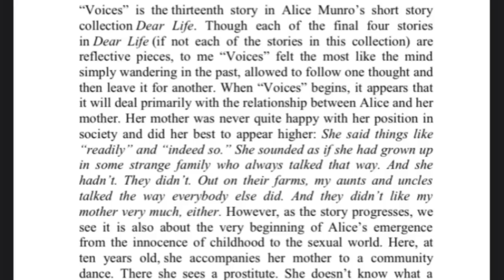voices by alice munro summary in malayalam new literature in English 6th sem Calicut university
voices by alice munro summary in malayalam